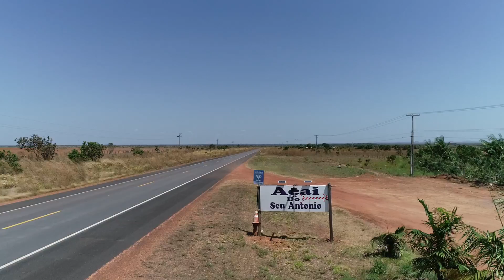Conheça um lugar incrível a caminho de Lethem no lavrado Roraimense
Depois de receber a dica da galera do canal "Nóis pelo mundo", fui até Roraima para mostrar o Açaí do seu Antônio na rodovia BR 401, no caminho de Boa Vista/RR para Lethem na Guiana Inglesa. Um lugar com piscina de água cristalina e natural e onde você pode deliciar um gostoso açaí colhido no pé e deitado em uma das redes espelhadas pelo local relaxando os pés com uma massagem nas sementes do açaí. Confira mais essa super dica do canal.

Isso me ajuda a produzir cada vez mais vídeos legais para vocês. Obrigadoooooo!!!